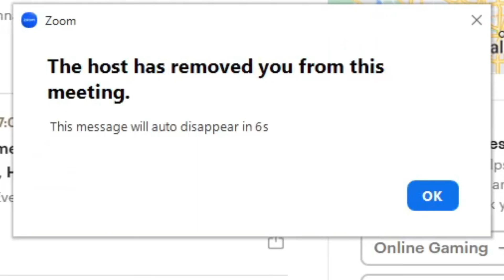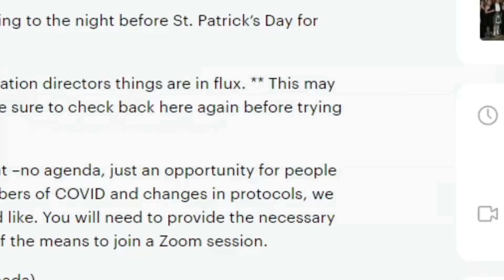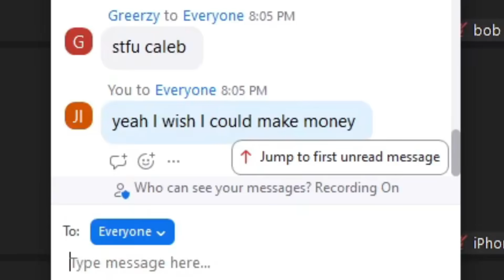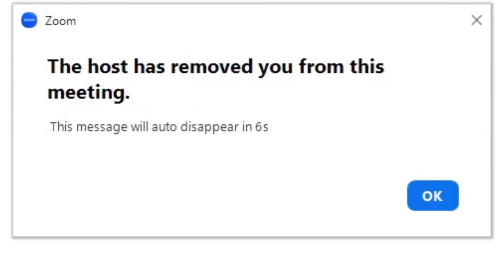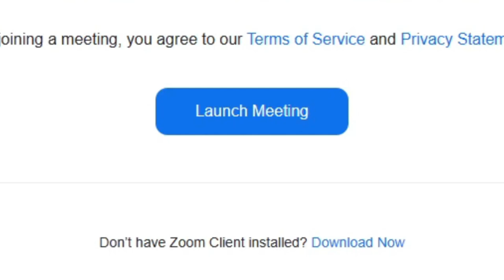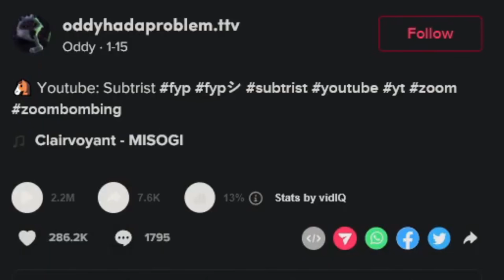Trolling Zoom Classes....But I "Forget" I'm Sharing My Screen!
In Today's video I am Trolling Zoom Classes. But I "Forget" I'm Sharing My Screen!